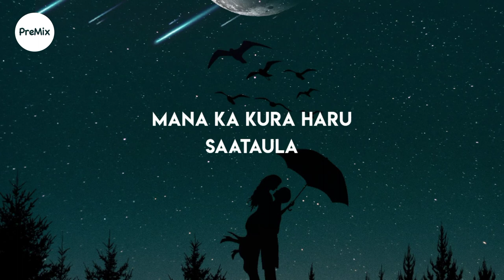Chadani - Bidhan Bohara [ Lyrics Video ] | PreMix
Mana ka kura haru saataula, hasi khushi dukha sabai bhulaula .. !

🎧 Song :Chadani
Artist : Bidhan Bohara

💬 “We all got that person in life who came like moonlight and lighten up our darken world and shoved us into the pile of beautiful happy memories and you want to keep that feeling closed, deep inside you.!

📺 Watch original & support artist(s)

PreMix Lyrics has been created with a motive to listen to the rhythm created mostly by budding musicians. The channel has a stock of not so popular songs which matches the vibe of reaching right to the soul and creating magic, which music is meant to do.

🎸 We want to give right recognition that best music deserves.

Spread Love!